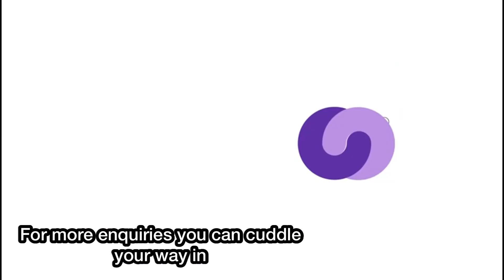Own real estate properties in UK